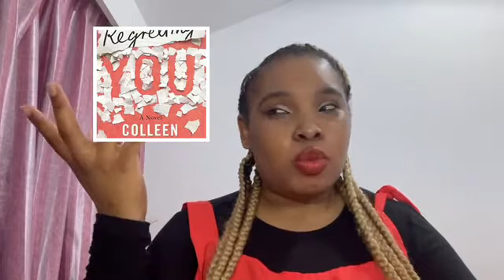I read my Least favorite Colleen Hoover books// Don't come for me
I decided to do this video because I wanted to see if my instincts for these books were correct and /or if I was missing out on an epic romance book.

☕Books Mentioned
Layla- Colleen Hoover
Regretting you- Colleen Hoover
Heart bones- Colleen Hoover

Let me know what your favorite Colleen Hoover book is.

📚Goodreads- Mackie

🌷About Me
I'm South African, currently living in Hangzhou,  China.  I absolutely love reading as you can see. I'm a Libra so I'm really indecisive but very peaceful and love all thing LOVE, pink and coffee